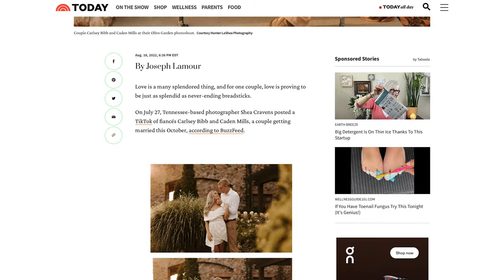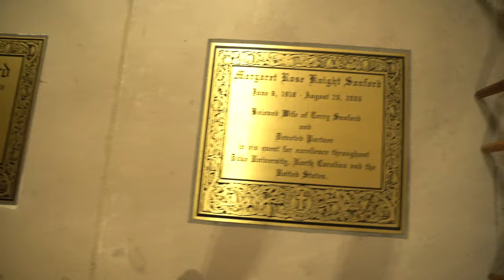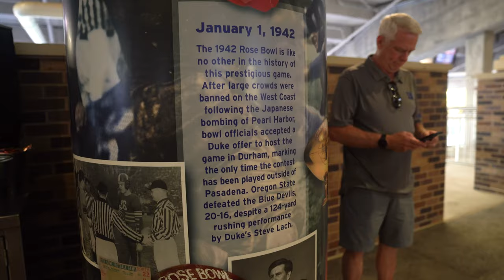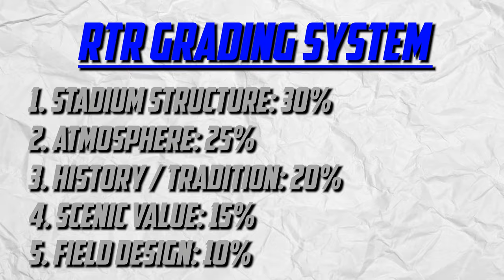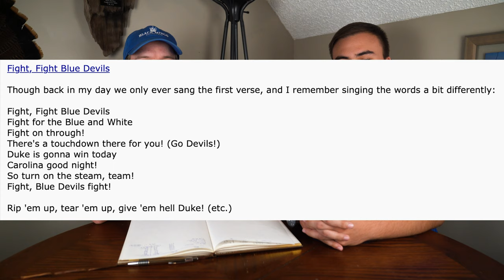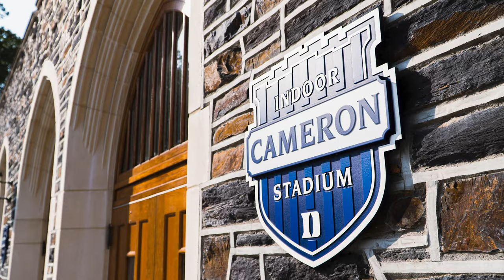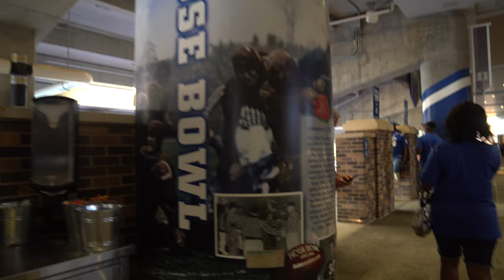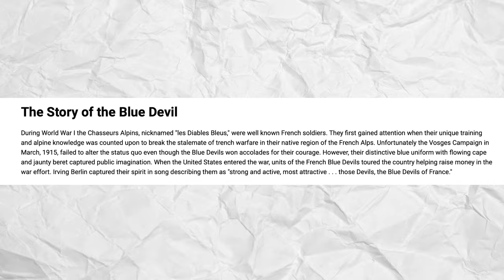Road Team Reviews: Wallace Wade Stadium - Duke University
What’s going on everyone! We know it’s been a minute but we’d like to announce that… WE’RE BAAACCCKKK

That’s right, we’re officially back and have a whole new batch of stadium reviews to share with you. While we don’t have quite as many stadiums this time around, we have gone with a more quality over quantity approach, which can also be said for the first stadium of our season 2 lineup. Wallace Wade is by no means a grand, intimidating stadium, but what it lacks in size definitely makes up for in quality. Take an inside look at our favorite campus visited (so far), but has it been our favorite stadium? Check it out here in our season 2 episode 1 video!

(Ignore the tags)

Timestamps:
0:00 Intro
5:10 Campus tour
10:58 Arrive at stadium
18:59 Grading starts
20:09 Stadium Structure Rundown
22:30 Stadium Structure Grades
22:46 Atmosphere Rundown
25:38 Atmosphere Grades
25:26 Scenic Value Rundown
28:39 Scenic Value Grades
29:03 History/Tradition Rundown
32:40 History/Tradition Grades
32:53 Field Design Rundown
36:15 Field Design Grades
36:31 chaos
38:16 Nate and Triston's Overall Grades
38:28 Final Overall Scores
38:50 Conclusion/Thank You